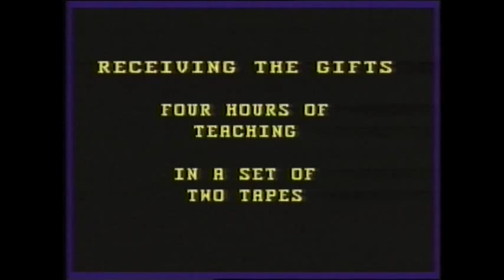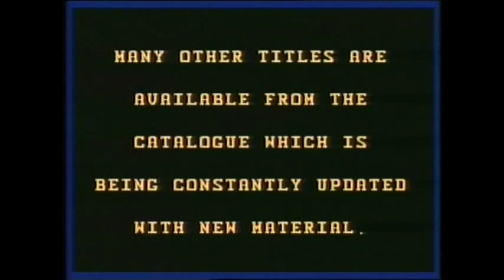The Bill Subritzky Story & miracle healing testimony of boy in wheelchair who walked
The Bill Subritzky Story. A successful lawyer and businessman encounters God.
The true life testimony of Bill Subritzky a successful lawyer and business man who had an encounter with Jesus Christ and is now in full-time ministry preaching the gospel, healing the sick and casting out demons in the name of Jesus. This programme also recreates the amazing supernatural miracle that occurred when Grant Parker, a 12 year old boy with a disintegrating spine, gets up out of his wheelchair and walks again.
For more information and free books by Bill Subritzky see doveministries.com